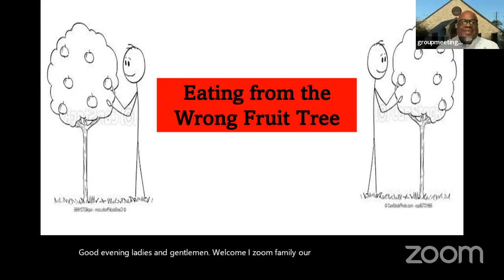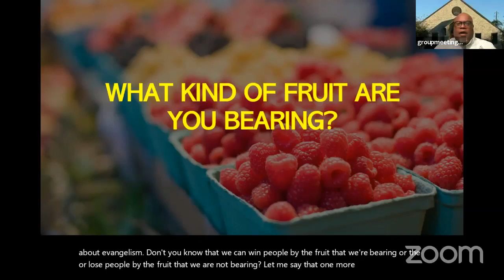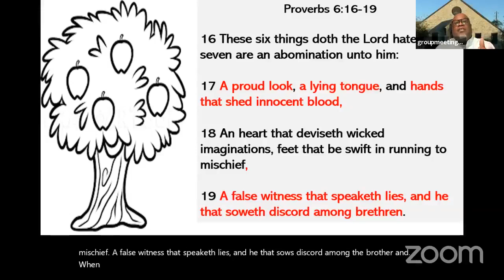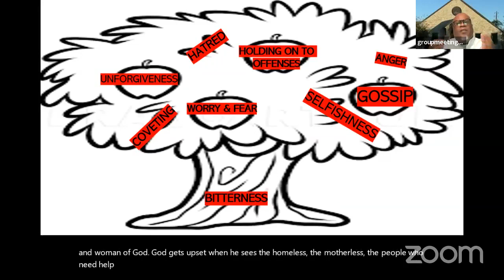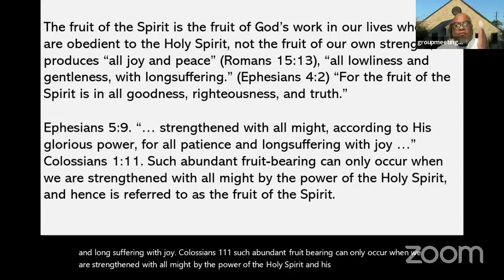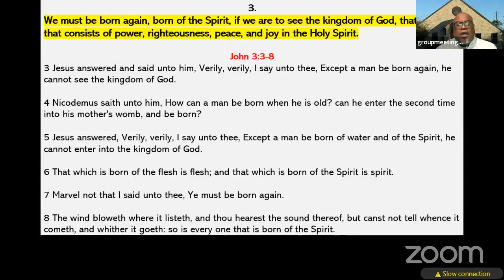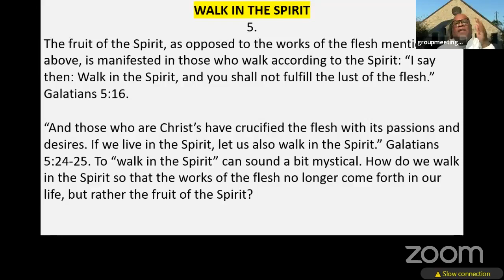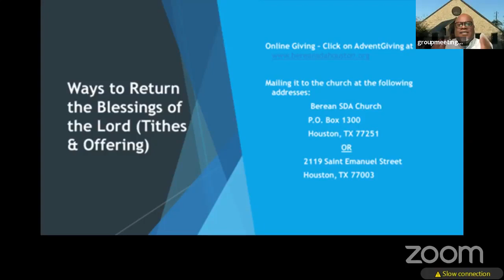"Eating from the Wrong Fruit Tree" - Pastor Robert Norwood (Walking in the Word Wednesday)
Walking in the Word Wednesday with Pastor Robert Norwood